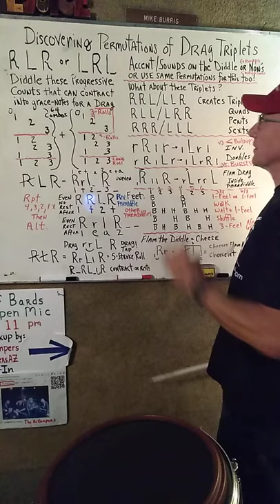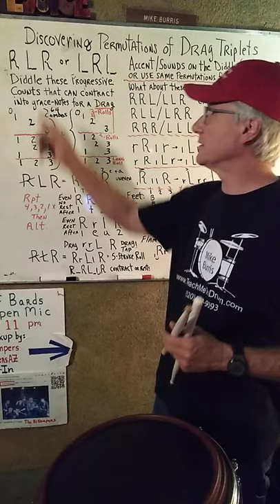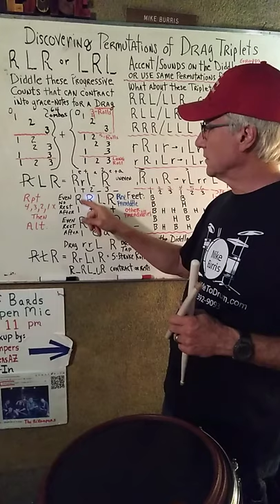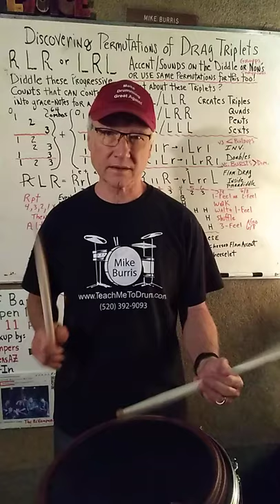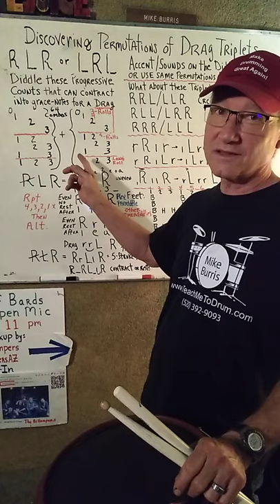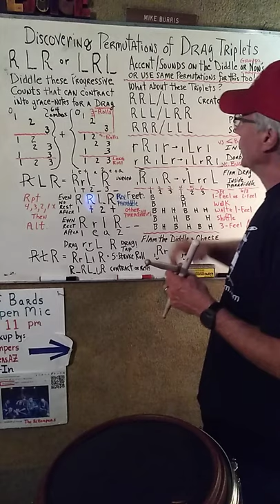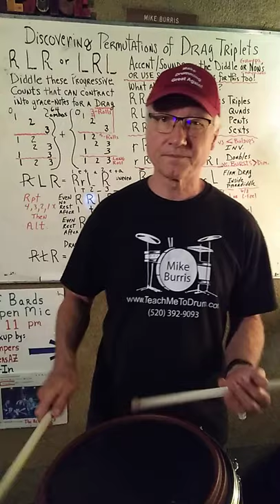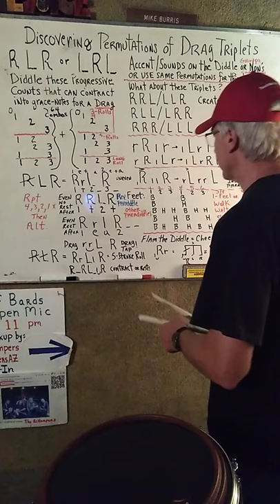Drag Triplets - Part 2 - Progressively discover Permutations to relate to other Rudiments (22PWG)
5-1-21 In this Spirit Music Meetup's "22 min. Playing With God" (22PWG) video - Drag Triplets - Part 2 - Progressively discover Permutations to relate to other Rudiments (22PWG):

Rotate your phone and do full screen.

Be like a little child, humbly learning through revelation, curiosity, and discovery from exploration!  Go on an adventure

We used this in Part 1 to Diddle combination of the first OR second group (8 combos) to repeat or if alternating from group 1 to group 2, then 8 x 8 = 64 combos:
 R  L  R   or     L  R   L      Single-stroke Triplets
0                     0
   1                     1               Creates 3 and 4-stroke rolls:
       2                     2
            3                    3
   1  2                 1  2           Creates 5-stroke rolls:
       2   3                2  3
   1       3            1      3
   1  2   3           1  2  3       Creates 6-stroke or long rolls

But NOW I can use the same chart to determine all the possible accent position on top of these diddle combos.  If alternating, then this is 64 x 64 = 4096 combinations of diddle and accents!

However, for starters, put the accents (which I also like to put on another sound like a rim or tom-tom) wherever the Diddle is, or if there's lots of Diddles then where it's not Diddled, or accent the beginning of each group regardless over where the Diddle is, or if I contract the Diddle into grace-notes for a Drag, like Rr L R becoming rrL  R , then it's often I will accent the Principle-note of the Compound-stroke like the L of rrL but I may accent the other stroke instead like the R as the Drag Tap rudiment often does.  So  you can see there are plenty of ways to accent.  This will keep you working with one sticking pattern long enough to really create motion-memory.  Remember the "little children that 'see' the kingdom of God first" they do a lot experimenting to learn things!  Variety is the spice of life!

Think of the Triplets as one-layer, the Diddles as an over-layer, the accents as another over-layer!  These are all layers of rhythm, one on top of another.  Each layer creates a "thicker" texture to the rhythm, like the difference between thin silk and a thick quilt.

But couldn't you do this with these other Triplets?
R R L  or   L L R  Front-side Triplets
R  L L  or   L R R  Back-side Triplets
R R  R  or   L L L  Triples
Diddling these can create Triples, Quadruplets, Pentuplets, and Sextuplets - real chop-builders!

It's all a matter of perspective:
R r  L  R  is a Reverse Paradiddle in Triplets
R   L l   R   is an Inside Paradiddle in Triplets
R   L   R r   is a normal Paradiddle in Triplets

You can Invert Doubles/Diddles to strengthen your Double-Stroke Rolls and Shuffles:
r R   L   R    or   l L   R    L
r  R  l  R  r    or    l  L  r  R  l   5-Stroke Roll with inverted doubles
r  r  l  l  R     or     l  l  r  r  L   Buildup or Crescendo in a 5-Strokes Roll
R R L l  r      or     L L R r l     Burse, Release, Decrescendo or Diminuendo

Please 'LIKE' and 'COMMENT' on this video provided for your inspiration, encouragement, and music education.  Thank You!

Enjoy!  May God bless you abundantly!

Drum Education, Drum Teaching, Drum Rudiments, Snare Rudiments, Drag Rudiments, Drag Triplets